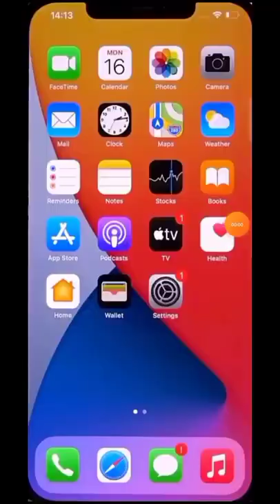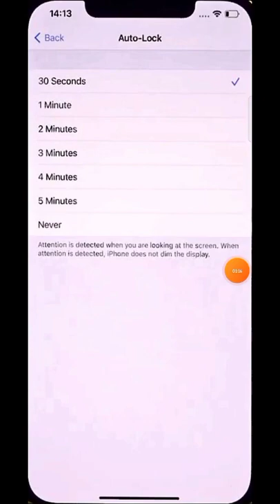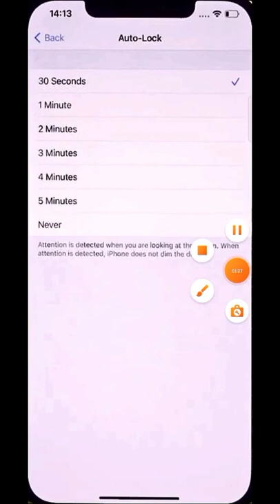how to increase screen timeout on iphone how to increase screen timeout on mac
How to increase screen timeout in  iphone how to increase screen timeout on mac